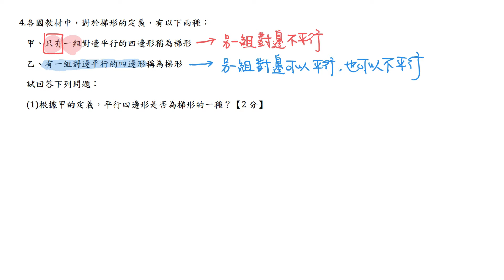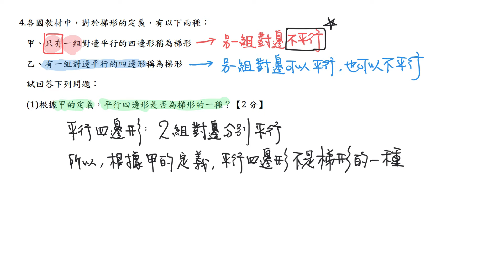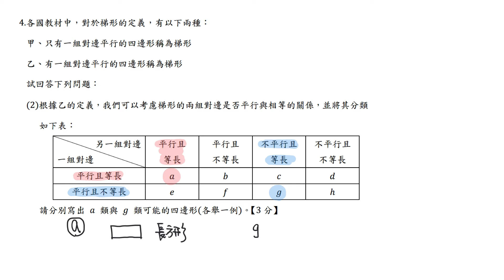教檢試題108年(第二次教檢)非選題#4